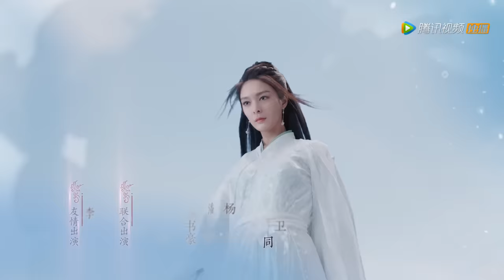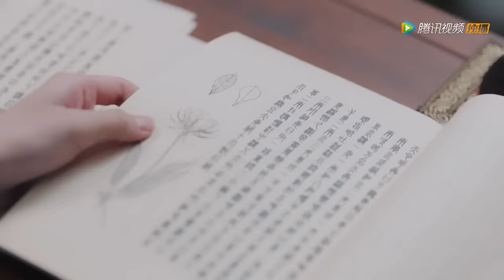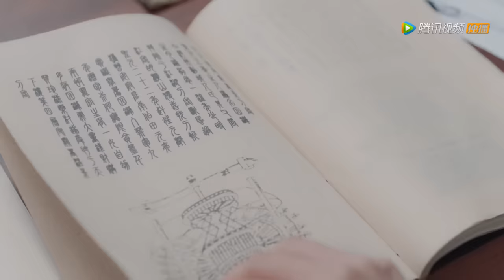ENG SUB【且听凤鸣 Dance of The Phoenix】EP12 | 凤舞与君临渊不欢而散（杨超越、徐开骋）